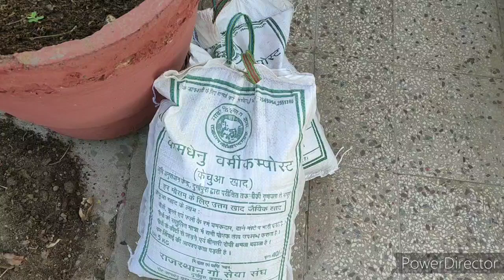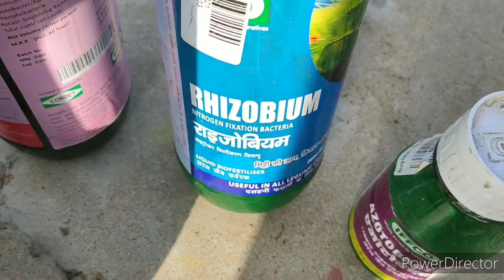नर्सरी से लाए फलों के पौधों की Repoting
After seven days its time to repot fruit plants brought from local nursery... Soil.. Pot.. Time... Nutrition full guide..